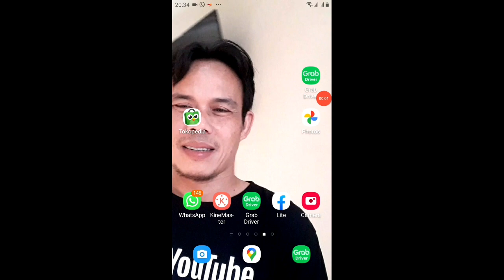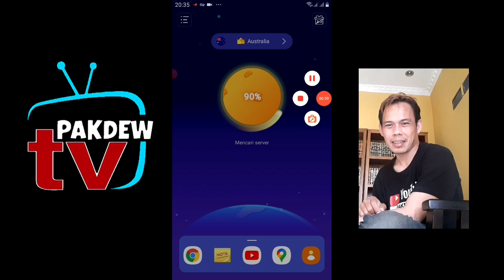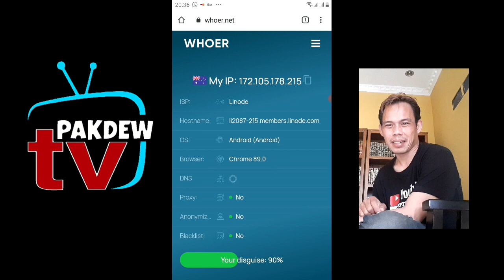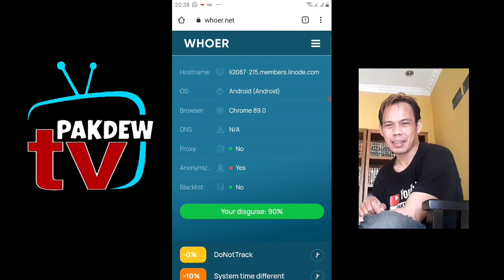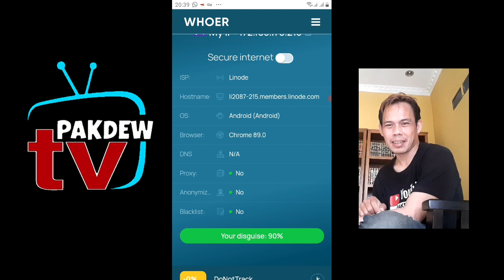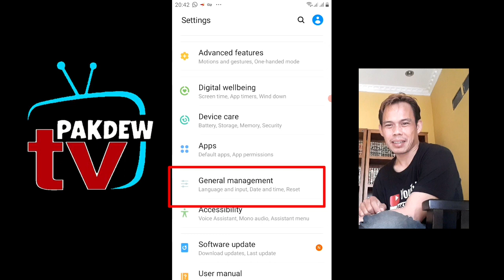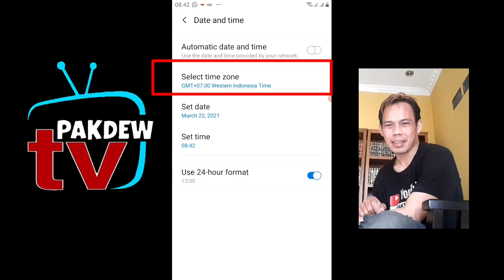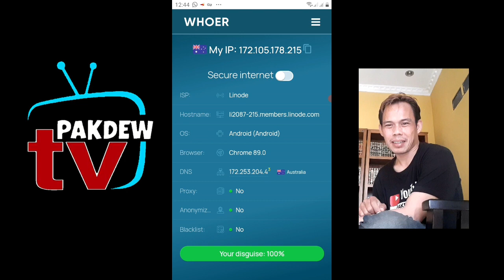Cara setting vpn di hp android langsung 100% berhasil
cara setting vpn di hp android langsung 100% berhasil, ini video cara setting vpn terbaru.. 2021 silahkan simak penjelasan dan caranya

vpn
Lightsail VPN, VPN GRATIS terbaik. Instal dan masukkan kode undangan J7XHER, nikmati bersama bebas iklan!